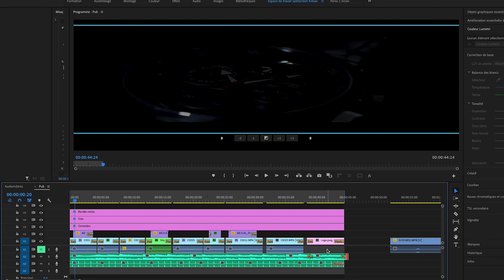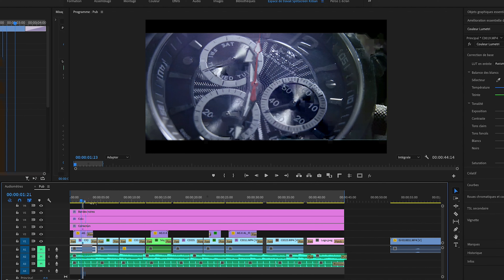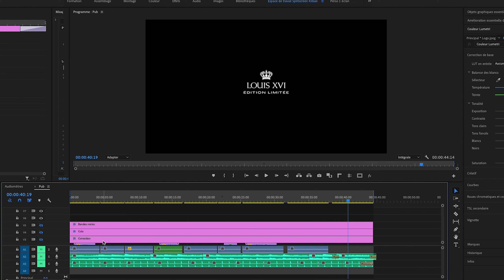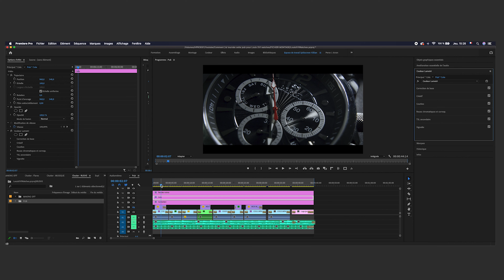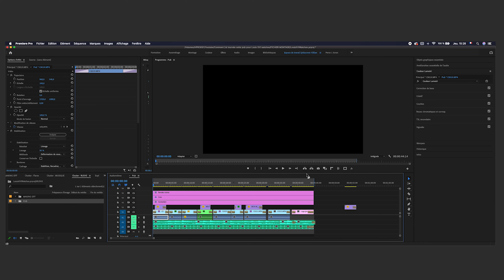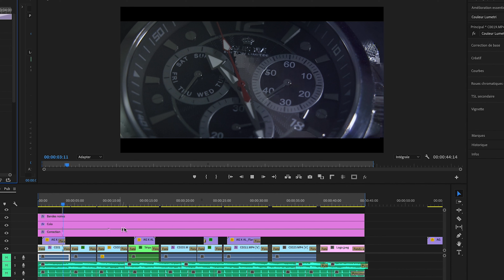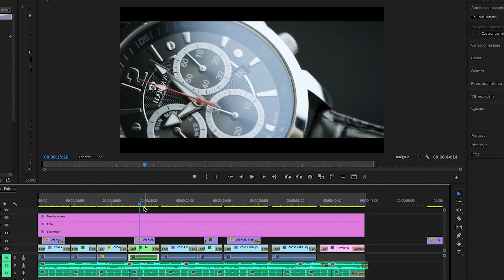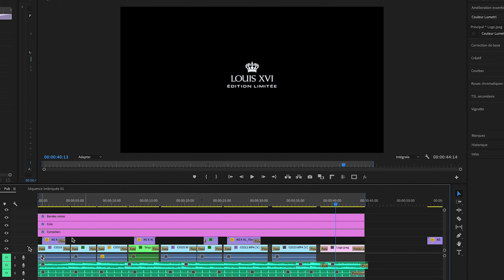Comment RÉALISER une PUB pour une montre ? - BEHIND THE SCENE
Voici comment j'ai réalisé la pub de montre pour Louis XVI

N'hésite pas à me dire en commentaire si tu as aimé ce behind the scene et si tu en veux d'autre ? J'ai adoré vous montrer les coulisses.

Sony A7III
Sony 24-105 f/4
Sony 50mm f/1.8
Bague d’adaptation macro MEIKE
Gopro hero 7 black

DJI Ronin S

Rode video micro
Rode Filmaker kit

Kit studio Neewer

Ecran LG 21/9
Mackie CR4
Bose sound link II

Sommaire
0:00​ - Introduction
0:07​ - La PUB
0:51 - Explication
1:34 - Tournage
5:14 - Montage
11:30​ - Conclusion